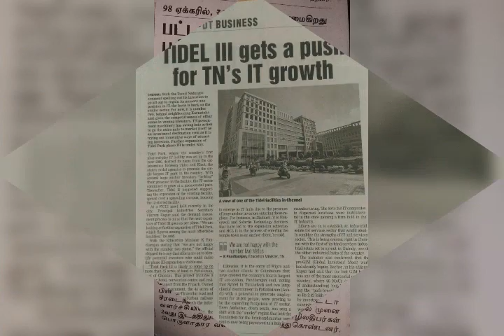Kaaviya Garden CMDA Plots At Nemilicherry +91 9840854646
Dear Sir/Madam ,

Greetings from , GREEN FUTURE PROPERTIES, Chennai.
As per our previous discussion, I would require a few minutes of your attention to brief about an excellent Investment opportunity. Further to my presentation, an excellent Investment opportunity is offered as our new Residential Lay-out project which has the potential to monetarily appreciate in a period of just 5 to 7 years. Please find the details of one of our project Kaaviya Garden (CMDA), situated near Nemilicherry, is mentioned below, for your perusal.

OUTER RING ROAD – (Kaaviya Garden)

1. Description –
~ 25 kms from Kathipara & Thirumangalam, 25 kms from Koyambedu,8 kms from Poonamallee(off NH 4);
~ Reachable by MTC (city) buses (54C, 65P & 66P series) from Ambattur, Poonamallee & Tambaram, upto Pattabiram
~ Reachable by train via Arakkonam / Bengaluru route;
~ 3 kms from Pattabiram, 3 kms from Nemilichery Railway stations.

2. Location Advantages –
~ Kaaviya Garden is situated in Annambedu Village. Annambedu has 500-700 houses, provision shops, schools, 2 wheeler repair shops, medical store. It has a famous Draupadi Amman temple.
~ Kaaviya Garden is just 3.0 kms from Pattabiram township. It has all basic amenities such as  Provision shop, Govt school, Panchayat office, govt ration shop, bus stop, Police station, Post office, Electricity office and many more such facilities.
Other advantages are:
~ 1.5 kms from Outer Ring Road connecting Vandalur with Minjur at a distance of 62 kms.
~ 6.0 kms from NH 4 (Chennai – Bangalore Highway)
~ 8.0 kms from Avadi township which is a major area for all facilities in the area.
~ 3.0 kms from Pattabiram Railway Station which serves as a good connection station to travel from Chennai Central and Arakonam Railway Stations.
3. Project Amenities –
 ~ Gated Community with fully Compound Walls
~ 40, 30 & 23 ft roads. Electricity & Potable drinking Water supply available inside the project.
~ 2 Houses are Under Construction and few more are ready to be started shortly.
4. Saleable area –
 ~  Plot sizes range from 646 to 3149 sqft, totally 199 plots in 15 Acres.
~ CMDA Approved residential plots for Rs.1500/- per sqft onwards (Corner & Premium plots will be charged extra).
Registration charges to be extra.
Daily site visits are arranged from our office, as per your convenience. In case you require any further information, kindly contact without any hesitation.
Thanks & Regards,
For Green Future Properties.,
V.Ganesh..